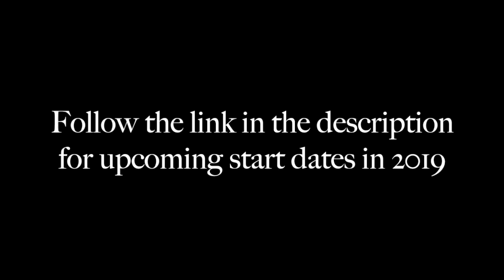Take 10 months as International Development Volunteer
Take 10 Volunteer is a 10 months programme for International Deveopment Volunteers to prepare and join Communities Abroad in Malawi, Mozambique, Zambia, India.

Find the upcoming start dates here, to become a Take 10 Volunteer